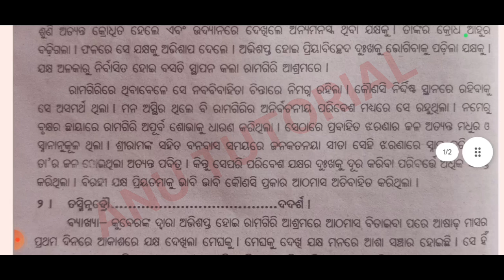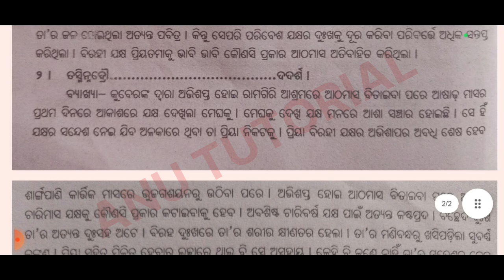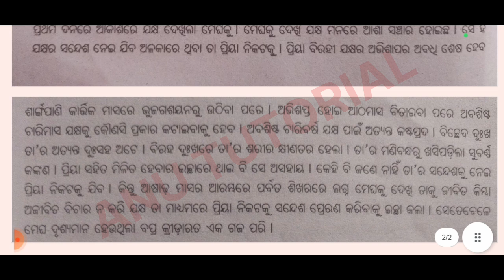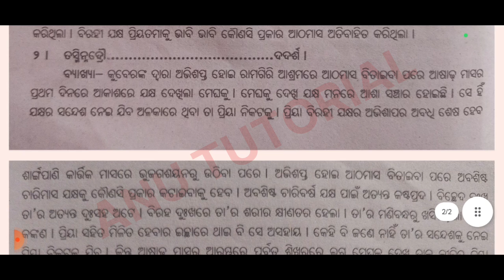Meghaduttam For +3,2nd Year 3rd Semester Sanskrit Honours Students